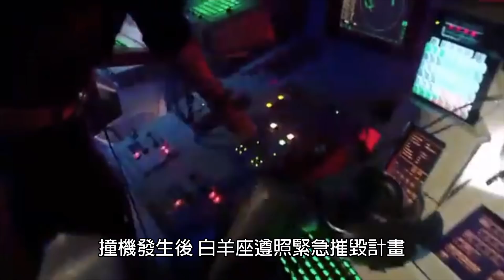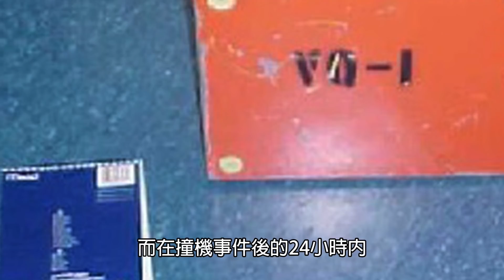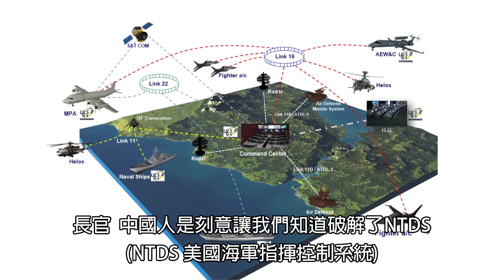天戰》第142集 : 亞洲局勢惡化 美國自南海、台灣海峽撤軍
亞洲安全情勢再度惡化。中國駭客利用南海撞機事件中，自EP-3內回收之完好硬碟，成功破解美軍 NTDS。NTDS乃美國海軍及陸戰隊戰術數據鏈路核心，此指揮管制系統亦可同步連線陸、空與最高層級，美國政府因此下令自南海與台灣海峽撤出軍事人員和艦隊...